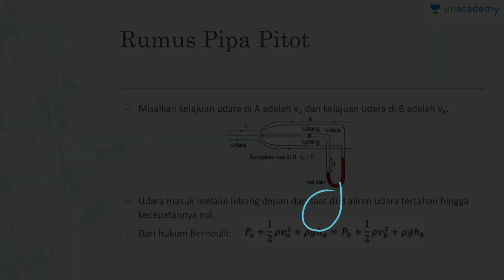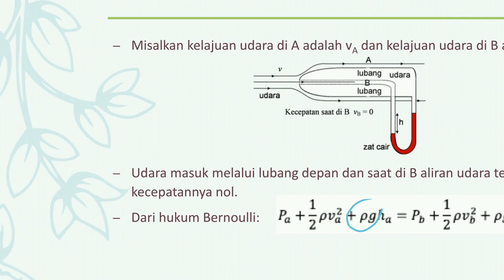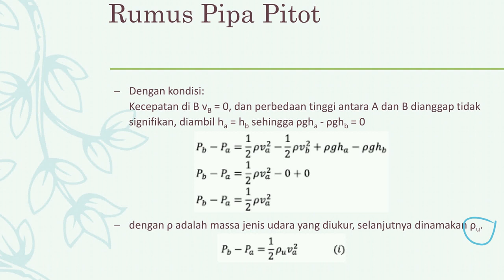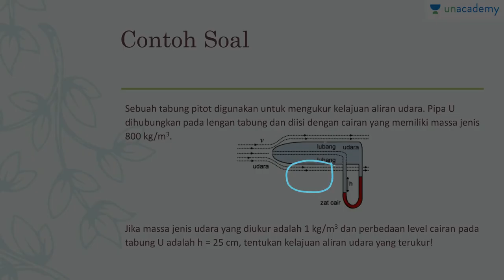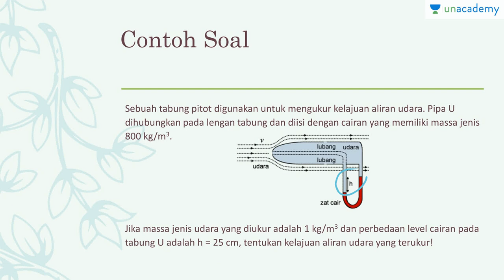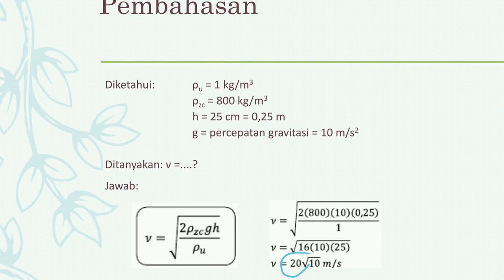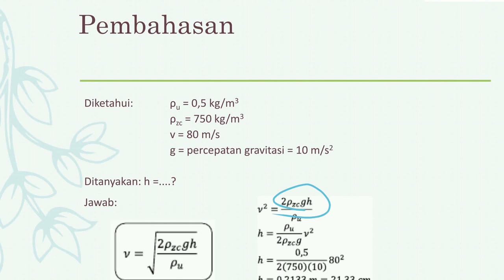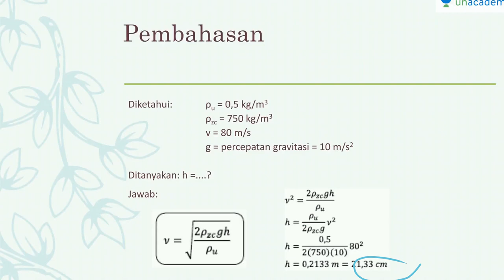Pipa Pitot (Fisika - SBMPTN, SMA)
Penjelasan mengenai pipa pitot, persamaan yang berlaku pada pipa pitot beserta contoh soal.